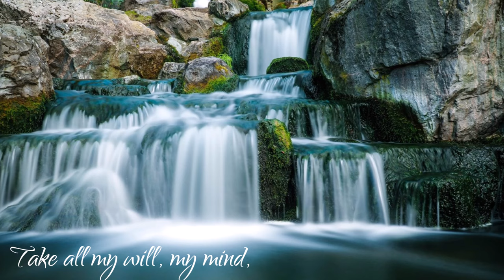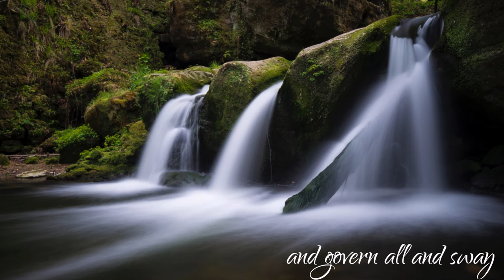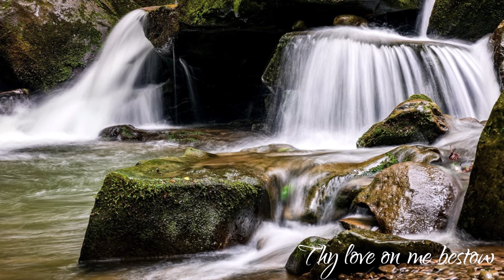TAKE AND RECEIVE | Bukas Palad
TAKE AND RECEIVE
(Prayer from the Spiritual Exercises of St. Ignatius of Loyola)

Composed by MANOLING FRANCISCO, SJ
Performed by BUKAS PALAD
featuring TONET SANTANA
from the album THE BEST OF BUKAS PALAD (vol.2)